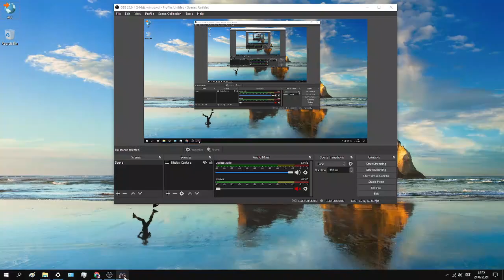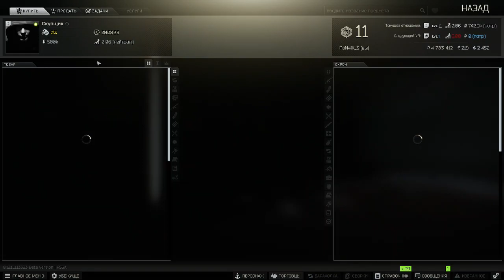Escape From Tarkov #22.4